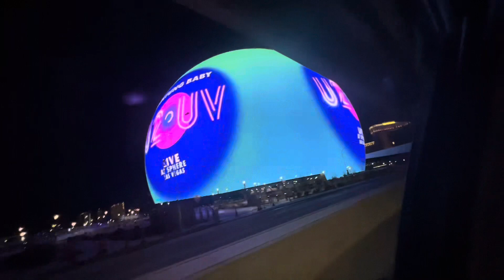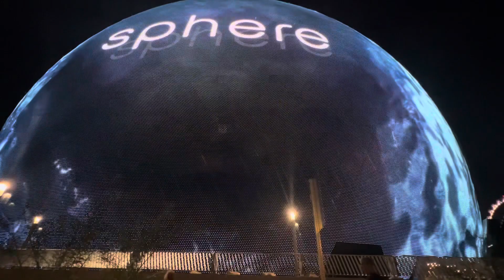$2.3 Billion sphere in Vegas.visuals watch till the end..